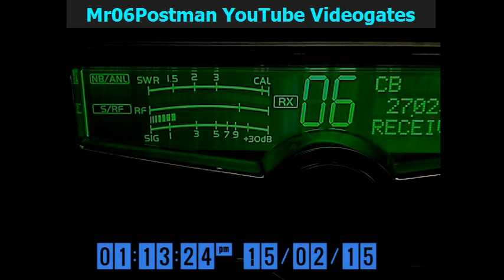27.025 - 1400 IL, JAYMAN BYU, BLUESTAR LBC, SWITCHBLADE, TRAIN BYU, 1875 BYU, BYUBOY BYU, Postman